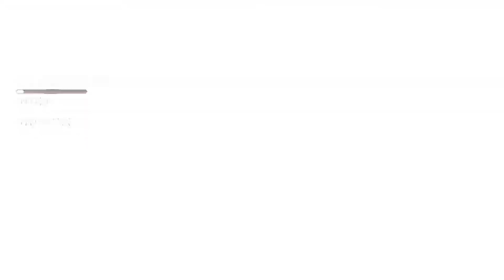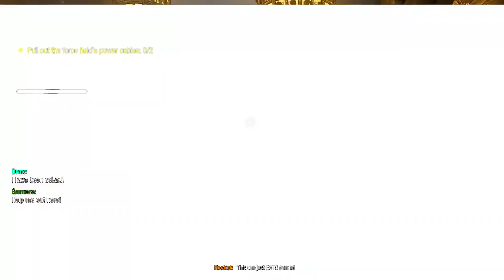Let's Play: Guardians of the Galaxy Part 15- This is so Metal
Part 15 of my Guardians of the Galaxy Let's Play Series.